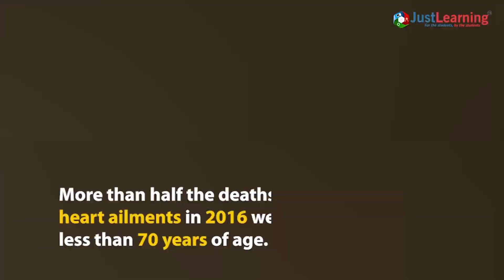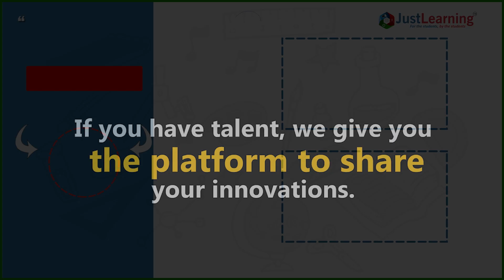St. Joseph High School | Life-Saving Tool That Senses A Heart Attack | Just Learning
You may recognize the typical signs of a heart attack, i.e. chest and arm pressure, chest tightness, and weakness but there is another type that is just as dangerous and more difficult to identify as the signs are quiet. In this short video, our inventors demonstrate the device they've created to stop this devastating disease.